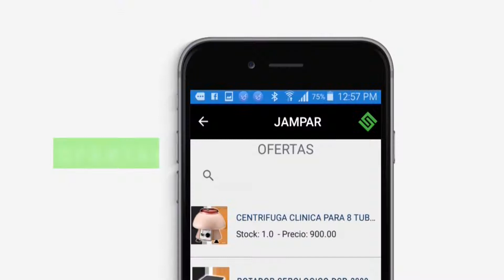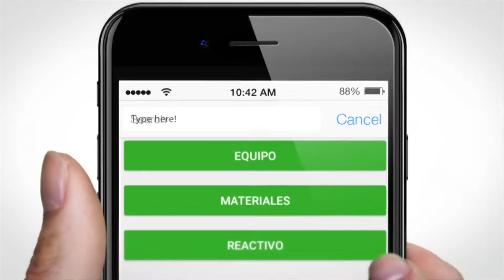APP JAMPAR CLIENTES